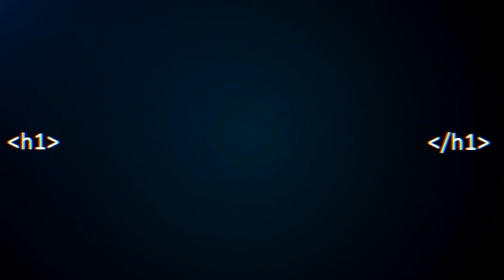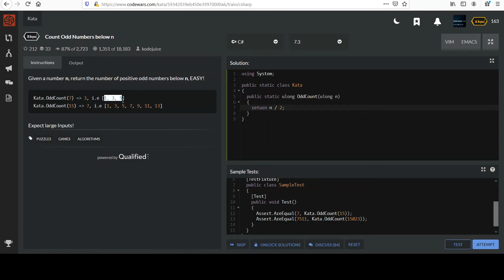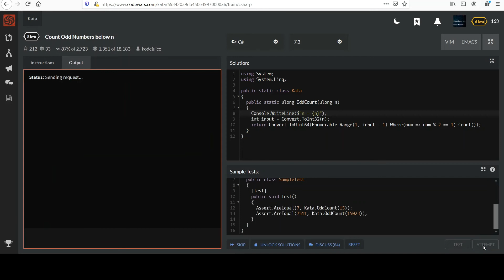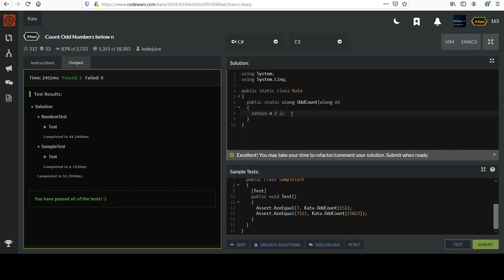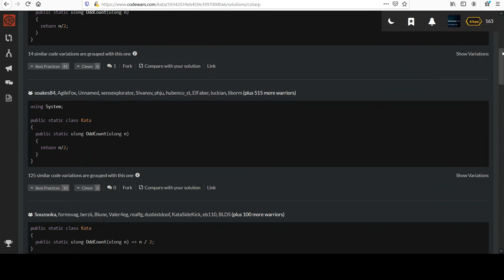Code Wars C# 8kyu: Count Odd Numbers Below N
Beginner level C# object oriented programming series. Create a free account on Code Wars to code along right from your favorite browser

In this challenge viewers are given an integer input. They must return how many odd, positive integers there are less than the input number.

The best way to learn computer programming is by actually writing code. Coding challenges also enhance existing skills or can be a fun brain teaser. Start taking your skills to the next level.